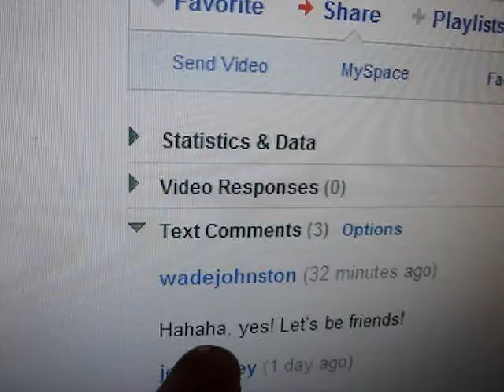WADE JOHNSTON, I LOVE YOU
Ohmygoodness!

And he posted a comment on it! Sure, it's not a video where he talks to me, but I can't believe that just happened.

Now to get Julia Nunes to be my friend so we can do ukulele trio songs.